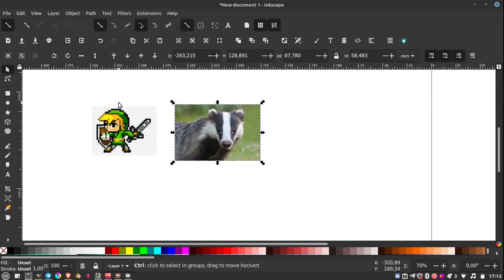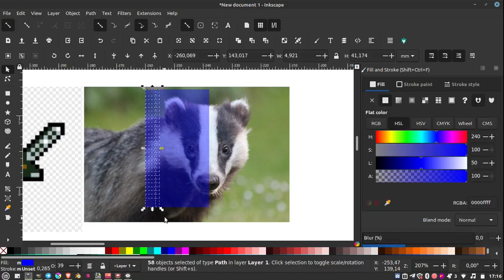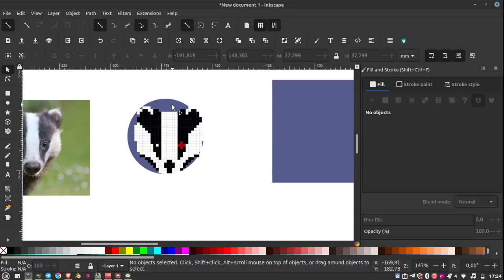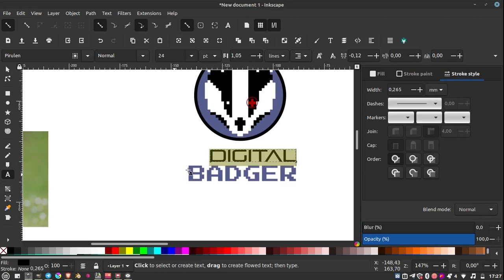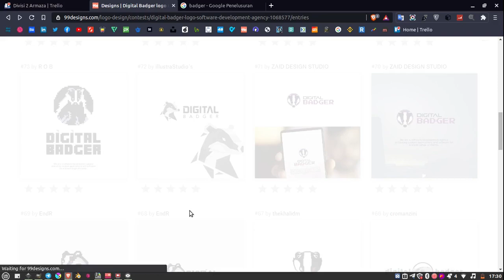SpedArt : design logo style pixel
next video untu penjelasannya ya,,